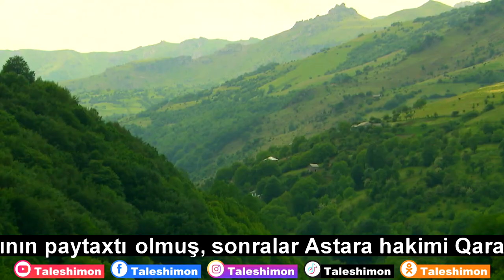Astara muzeyi Talışların qədimdə işlətdiyi əşyalar və tapıntılar